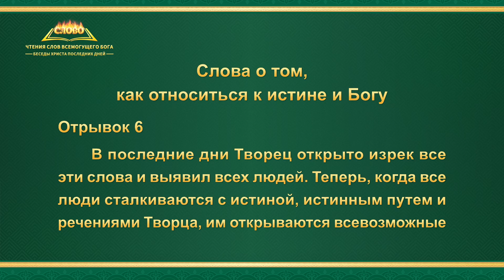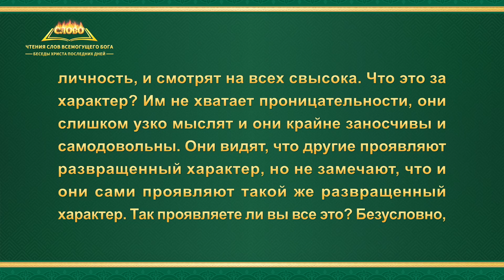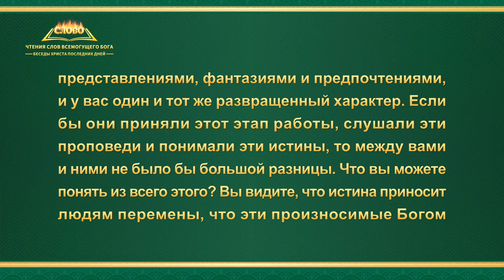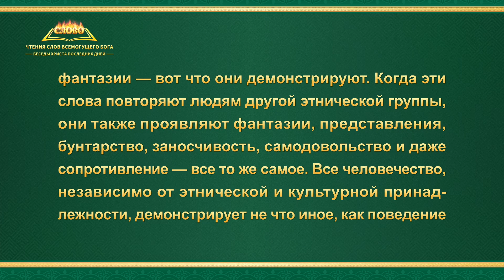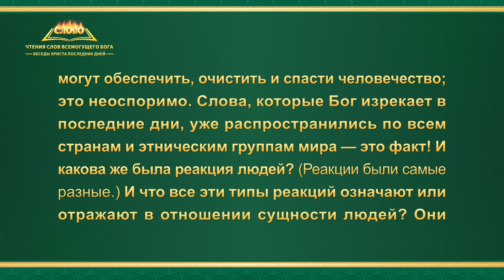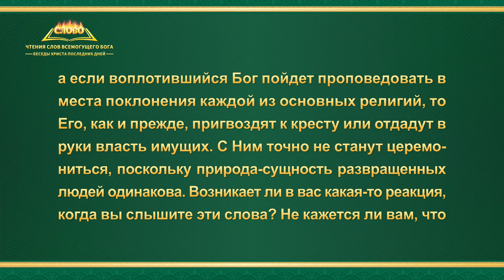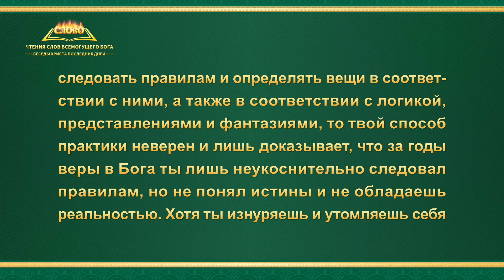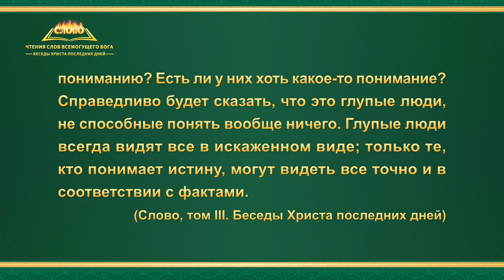Слово Божье | Слова о том, как относиться к истине и Богу (Отрывок 6)